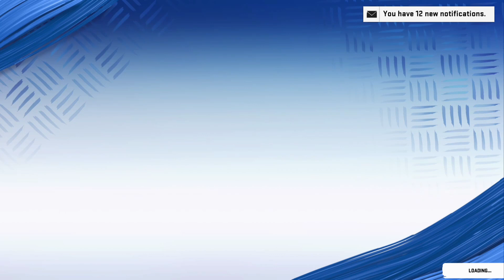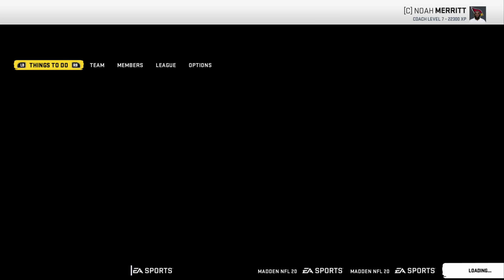Madden 20 Cardinals Head Coach Fantasy Draft week 6